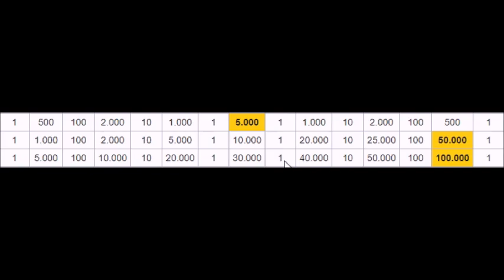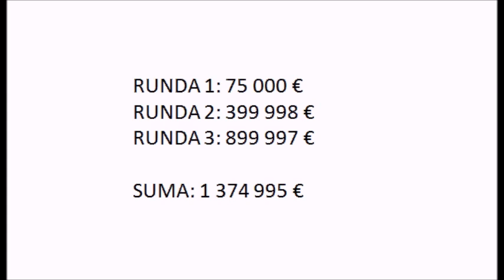SGSM #619 The Wall - Spain